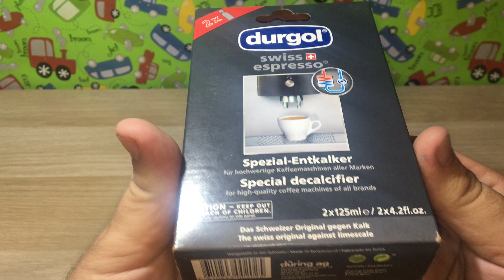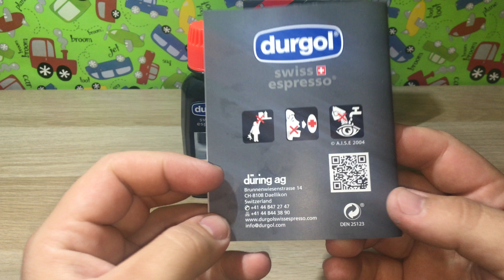Durgol Entkalker - Durgol Swiss Espresso - Entkalker Kaffeevollautomat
durgol swiss espresso
Spezial-Entkalker für alle Kaffeemaschinen

Mit durgol swiss espresso entkalken Sie Kaffeemaschinen aller Marken und Typen. Damit verhelfen Sie auch Ihrer Kaffeemaschine zu einem längeren Leben und sorgen dabei erst noch für bessere Kaffee-Qualität. Weil sich der Spezial-Entkalker durgol swiss espresso für alle Kaffeevollautomaten, Kapsel-, Pad- und Espressomaschinen gleichermassen eignet, ist er die ideale Lösung für perfekten Kaffeegenuss.